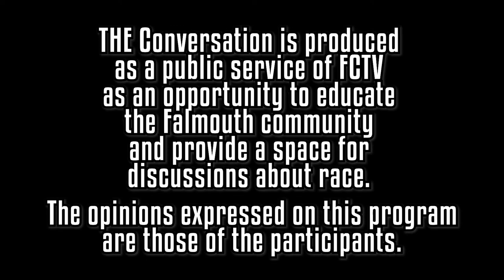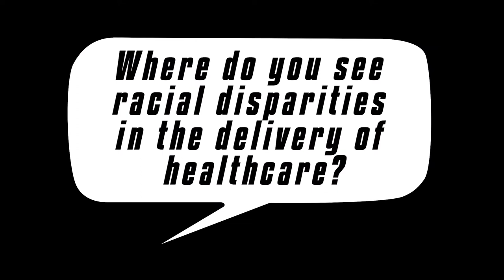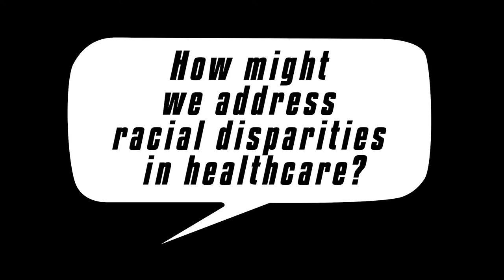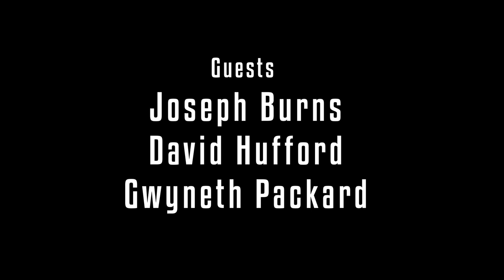THE Conversation: Episode 5 - Racial Disparities in Healthcare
FCTV Presents the Fifth Episode of THE Conversation, A Discussion On Racial Justice

Falmouth - In an ongoing effort to foster dialogue and educate our community on racial justice issues, Falmouth Community Television (FCTV) presents the fifth in a series of programs entitled
THE Conversation. Co-hosted and co-produced by The Rev. Will Mebane and Onjalé Scott Price,
the series offers a timely dialogue on race with a local focus.

Rev. Mebane is the rector of Falmouth’s St. Barnabas Episcopal Church. Ms. Scott Price is the COO of Mizar Imaging in Woods Hole.

Joining the co-hosts for the fifth episode of THE Conversation are guest panelists Joseph Burns,
David Hufford, Ph.D., and Gwyneth Packard. Paul Courtney and Marie Younger Blackburn also appear on the program. This edition of THE Conversation focuses on two topics: “Where do you see racial disparities in the delivery of healthcare?” and “How might we address racial disparities in healthcare?”

A freelance journalist currently living in Brewster, Joseph Burns is the health insurance topic leader for the Association of Health Care Journalists (AHCJ) and contributes to AHCJ’s Covering Health blog. He also writes about health policy and the business of health care for a variety of publications. As a writer and editor, Mr. Burns has covered health care since 1991 for various organizations, including The Commonwealth Fund, the National Alliance for Healthcare Purchaser Coalitions, and others. From 1991 to 1994, he was editor-in-chief of Business & Health magazine. Mr. Burns was the founding editor of The Financial Manager, a magazine for accountants and other business strategists. Before 1991, he worked as an editor for The Hartford Courant, and he taught news writing at the University of Connecticut.

David Hufford, Ph.D., is a Professor Emeritus of the University of Pennsylvania where he received his Ph.D. His specialty is culture and health. While at the university, he was a professor of Behavioral Science and was the Chair of the Medical Humanities department with joint appointments in Family Medicine and Psychiatry from 1974 to 2007. After his retirement from the university, Dr. Hufford was named a Senior Fellow at Samueli Medical Institute from 2008 to 2015. He is now retired and living in Media, PA.

Gwyneth Packard moved to the area in 1991 for a twelve-week internship and stayed, making her home here and raising a family. Ms. Packard is one of the leaders of Engage Falmouth and a co-Chair of the Committee for Diversity, Equity, and Inclusion at the Woods Hole Oceanographic Institution. As a biracial female in engineering, Ms. Packard works at advocating for women in STEM. She is an organizer for the Maria Mitchell Women of Science Symposium with the Maria Mitchell Association and participates in efforts such as Black in Marine Science Week.

The premiere of episode five of THE Conversation will be Friday, December 18 at 6:00 PM on FCTV Public Channel 13. The program can also be viewed Sunday, December 20 at 8:00 PM; Monday, December 21 at 8:00 AM; and Wednesday, December 23 at 11:00 AM. Channel 13 is also streamed live via FCTV’s and the program will also be available for viewing on-demand on the website, FCTV’s Facebook page, and YouTube channel.